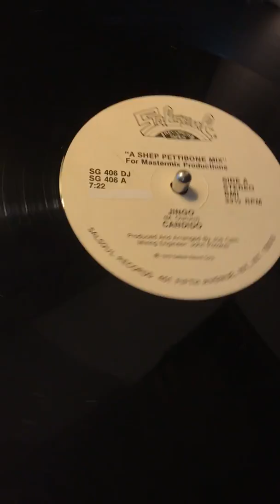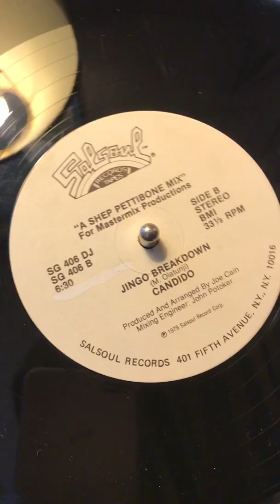Candido - Jingo Promo 12" VG+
DJ promo 12" of "Jingo" by Candido. VG+ condition.